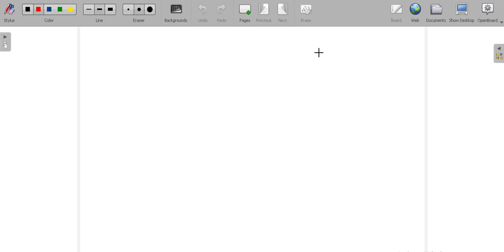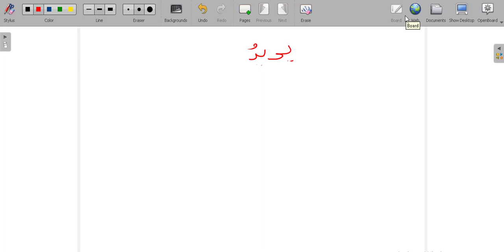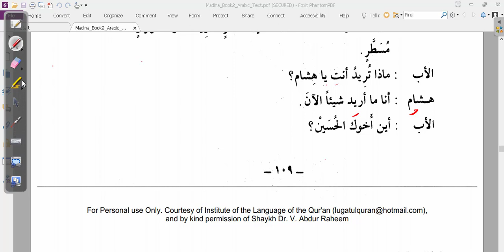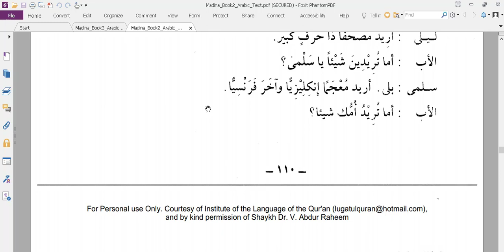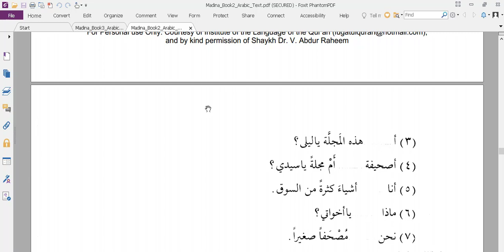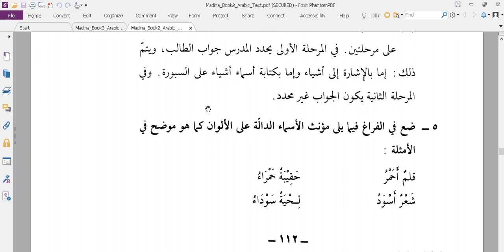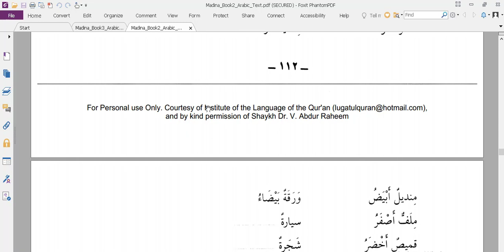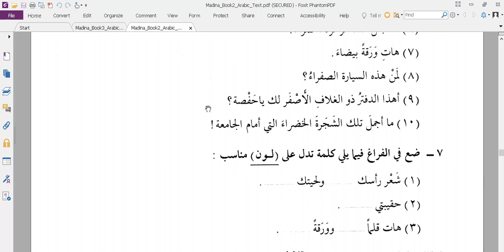Madinah Arabic Book 2 Lesson 16 A